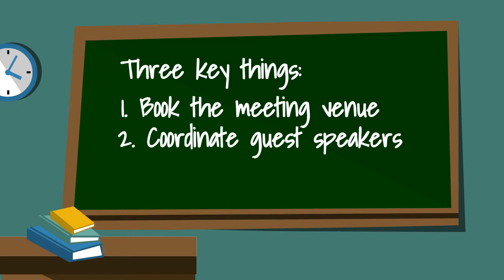Start a Tinnitus support group - British Tinnitus Association